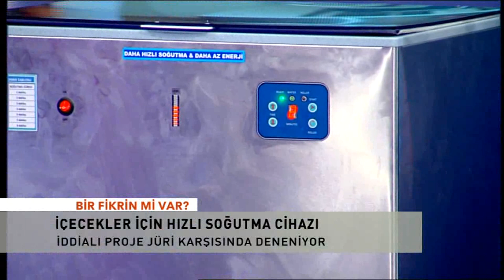İçecekleri 1 Dakikada Anında Soğutan Müthiş İcat !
Program Hakkında Bir Fikrin mi Var, son 13 yıldır 4 ülkede yaptığı 300'ün üzerinde programla girişimcilerin her zaman yanında olmayı sürdürüyor! Bir Fikrin mi Var olarak programımıza çıkmış süper fikirleri, girişimciliğin duayenlerinden en son trendleri, sektörel gelişmeleri ve eğitimleri burada bulabilirsiniz. Her Pazartesi,Çarşamba ve Cuma 12.30'da Yepyeni Girişimcilik Videoları ile Sizlerleyiz!